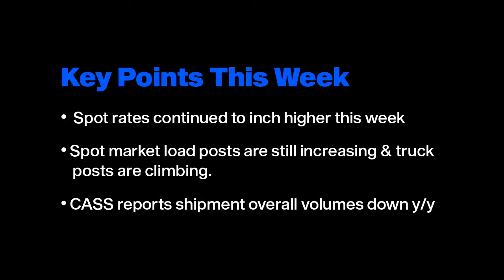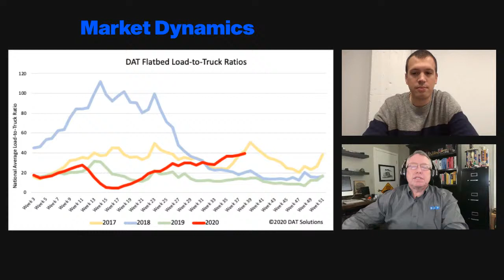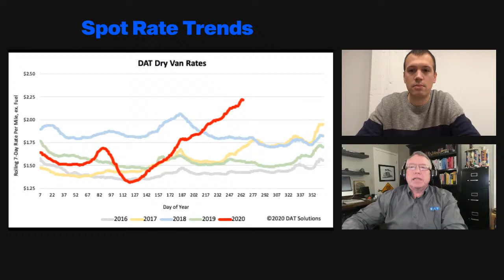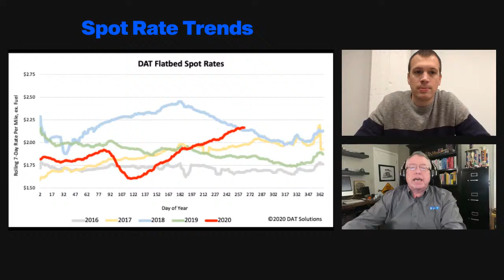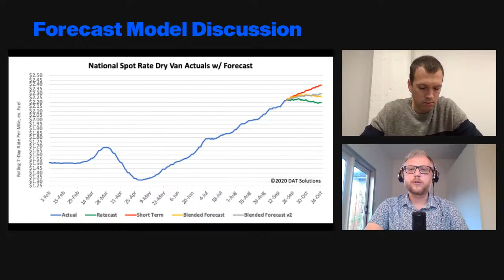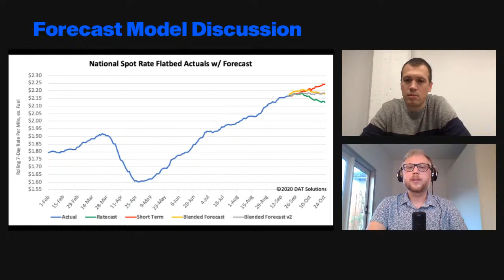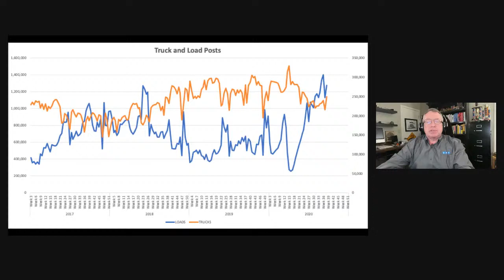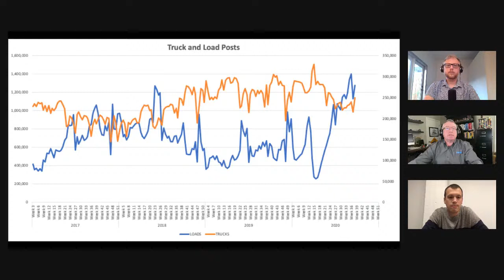DAT iQ Live: DAT's Data Analytics team examines current freight market conditions: Ep. 123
Join DAT iQ Live Tuesday's 1 pm EST.

Our analytics team take a weekly look at how the freight markets are responding to the COVID-19 crisis, offering updates on supply and demand, pricing, plus a detailed look at DAT iQ forecasting models and how they're reacting to the current business climate.

Learn more on How DAT can help you navigate the uncertainties of freight

Topics:
4:51 Market Dynamics with Dean Croke
12:11 Spot Rate Trends with Dean Croke
13:42 Forecast Model Discussion with Ned Damon
17:43 Ask iQ: How are Post and Search Dynamics Changing?